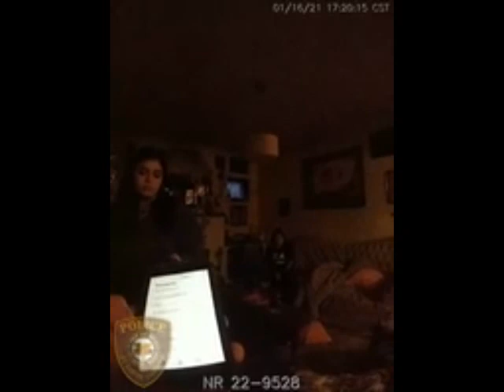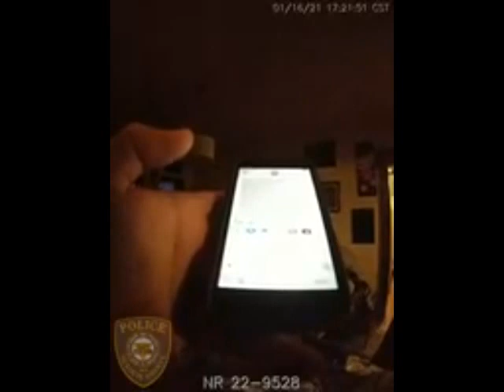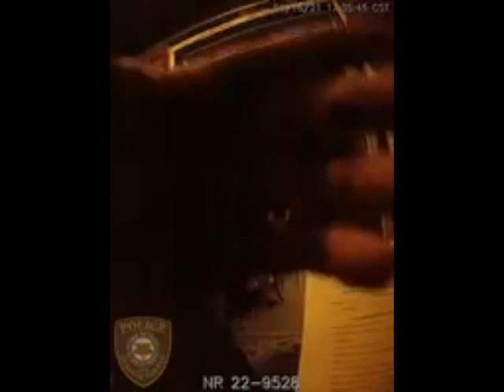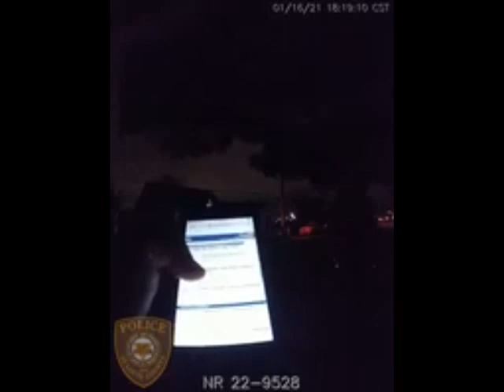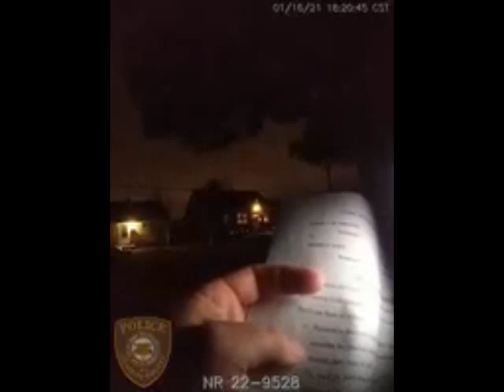PO McClintock Body Camera 01 16 2021 17 08 36 1 mp4